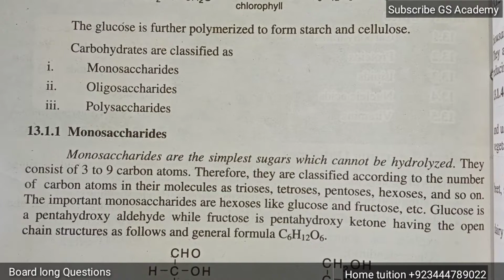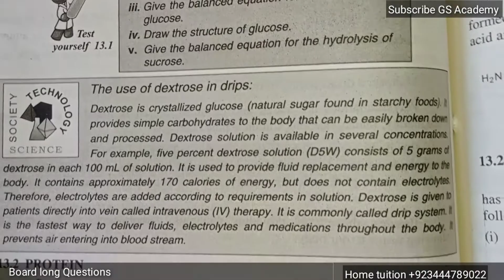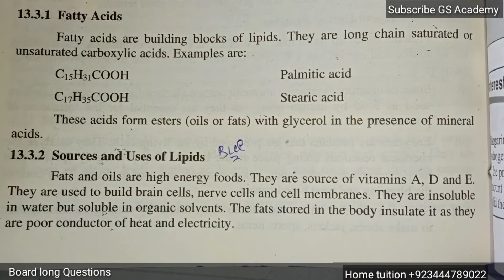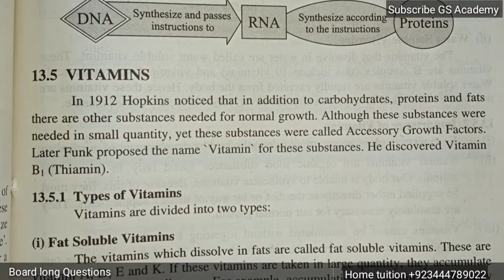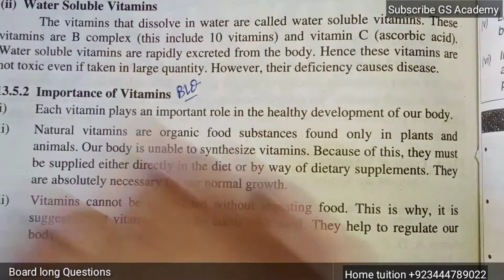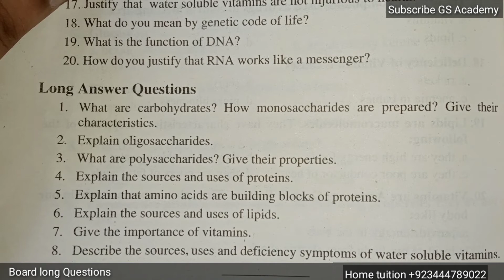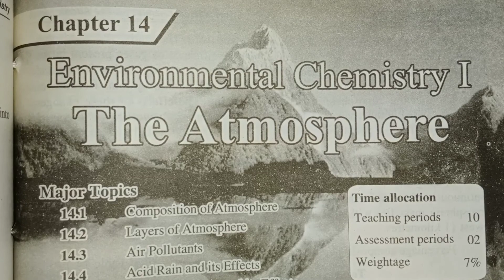Important board long questions, chapter 13, biochemistry,class 10 chemistry, 10th chemis, gs academy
10th Chemistry ptb Lectures by GS Academy

Important long questions, chapter 13, biochemistry,class 10 chemistry, 10th chemistry, gs academy

sarghodha board,
sahiwal board,
rawalpindi board,
multan board,
gujrawala board,
federal board,
faisalabad board,
dera ghazi khan board,
bahawalpur board,